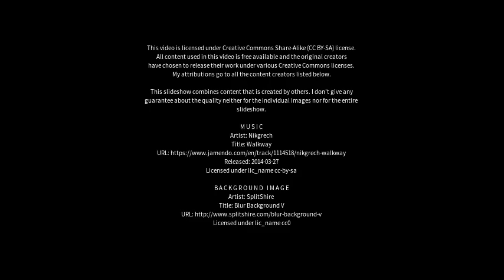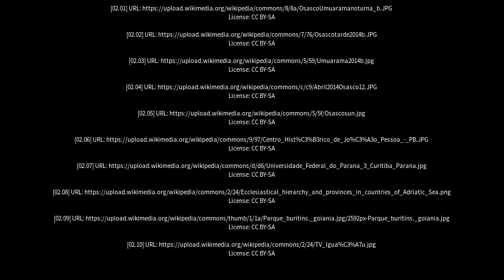Best places to visit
Best places to visit - Umuarama (Brazil) Best places to visit - Slideshows from all over the world - City trips, nature pictures, etc.